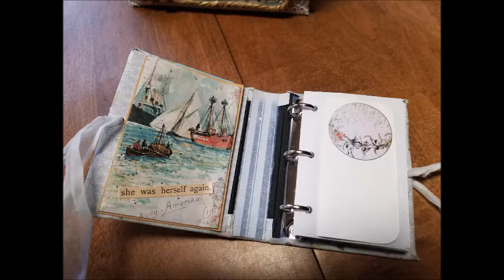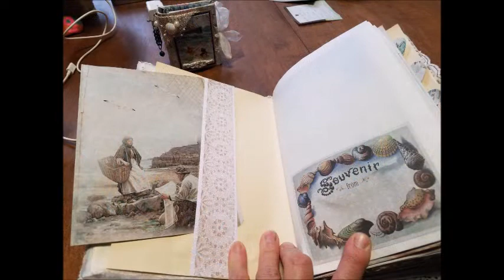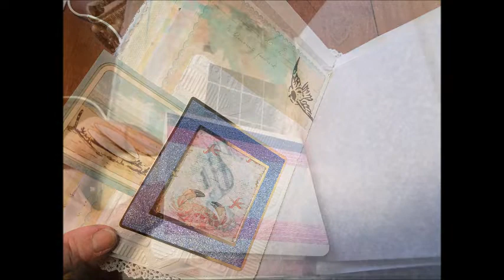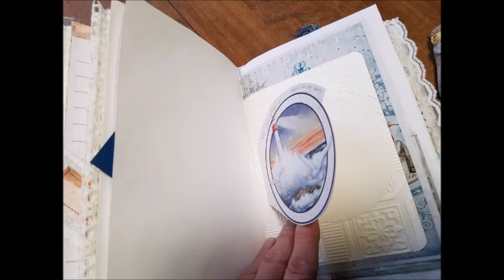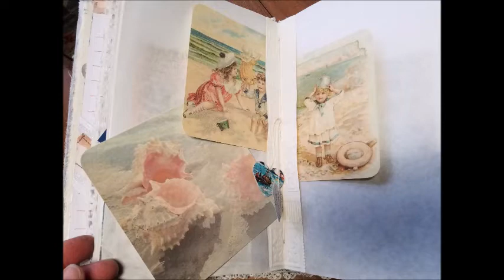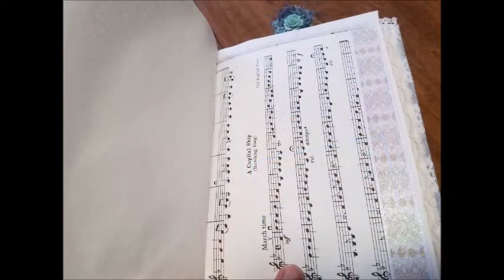Ocean Journey Journals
This huge Journal is loaded with Parchment printed papers papers and more!!  If you like a journal with lots of tuck spots but still a huge amount of journaling space this is the one for you.  Over 220 pages (three signatures) of blank, and embellished pages ready for your daily journaling.  It includes a touch of vintage ocean scenes with just a touch of sparkle.  Cover is embellished sea shells pearls and jute cording and a  beautifully romantic scene.  Two Ocean Journey Mini binders are available at my etsy shop too at